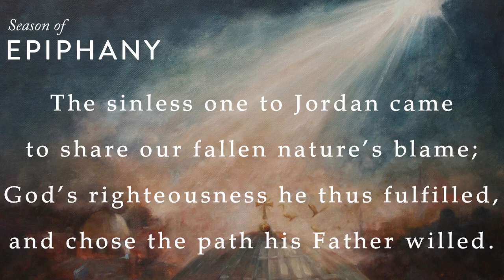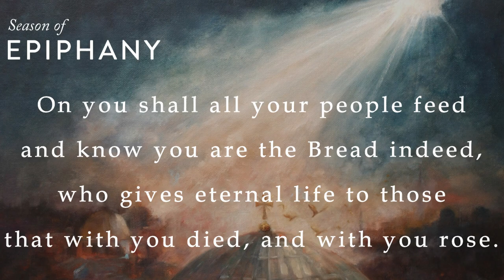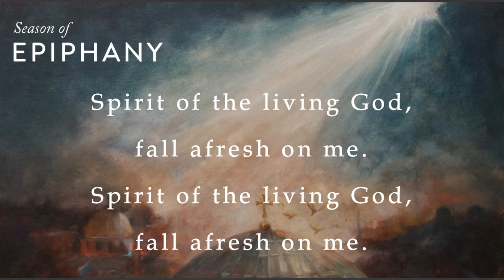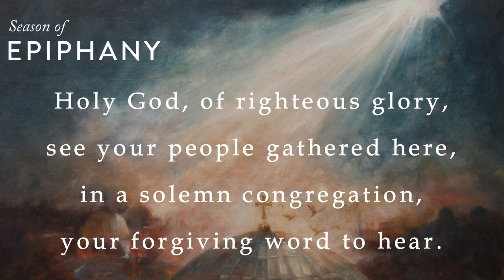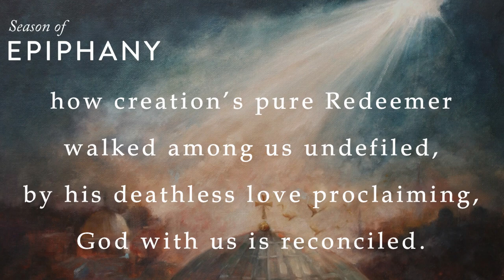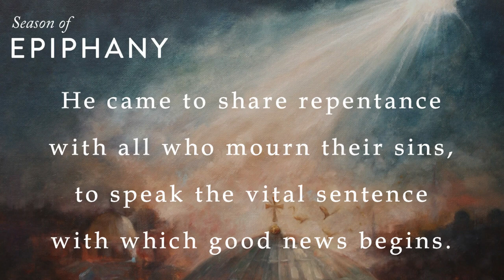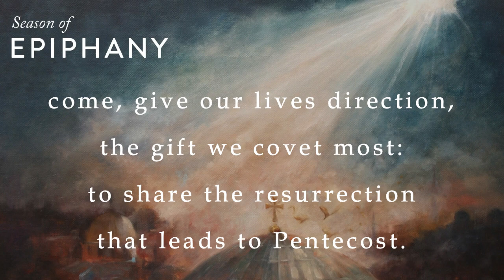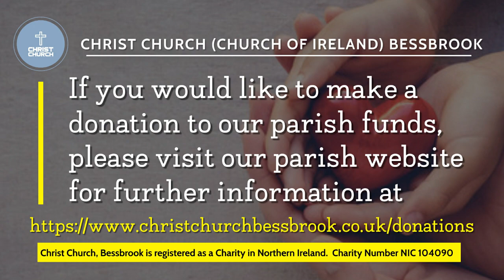7th January 2024 - 1st Sunday after The Epiphany: The Baptism of Christ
A Service of Morning Prayer 2 for the 1st Sunday after The Epiphany with Mrs. Jill Hunter (Diocesan Reader) from the Church of Ireland (Anglican) Parochial Group of Camlough (Bessbrook), Mullaglass and Ballymoyer & Belleek Union.  Armagh Diocese.

Recorded live in Christ Church, Bessbrook (Camlough Parish).